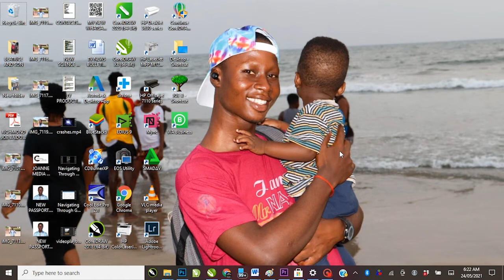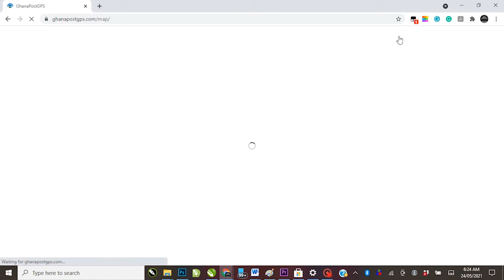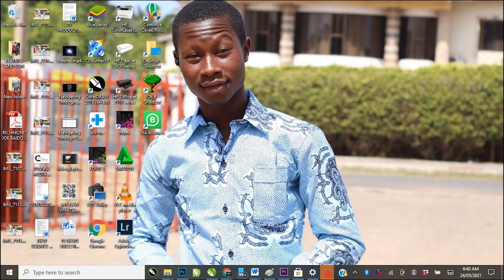How To Generate a Digital Address With the Ghana Post GPS Website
This video tutorial will guide you on how to generate a Digital Address from the Ghana Post Digital Address.
Below are links to tutorials on how to navigate to a digital address both online (computer/website) and from the App.